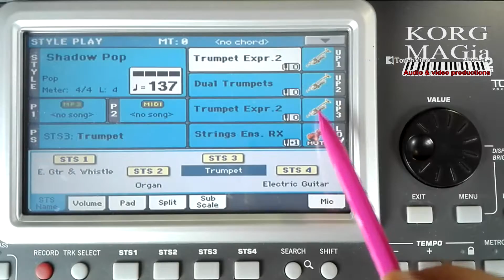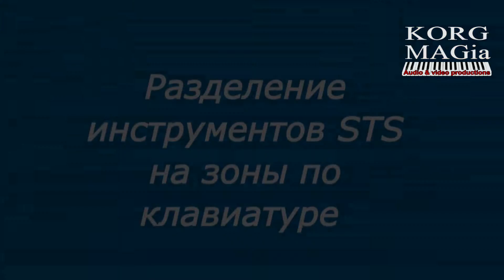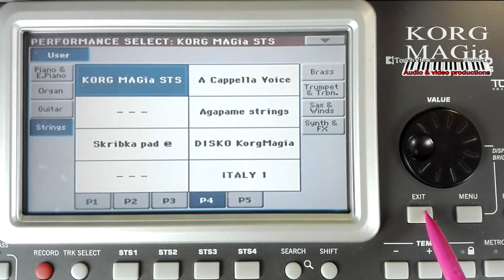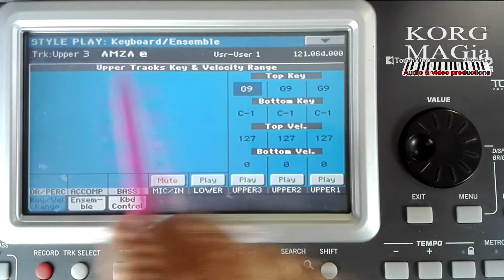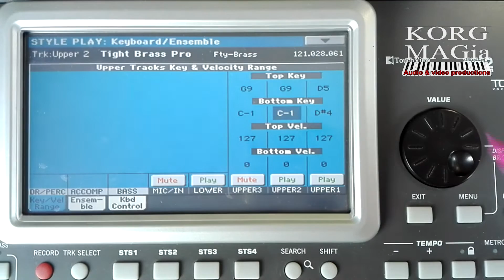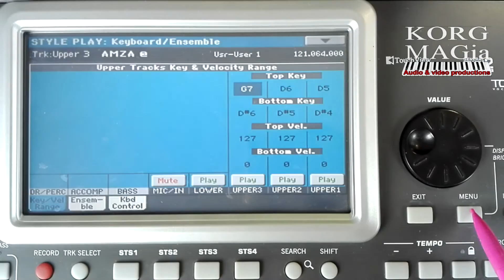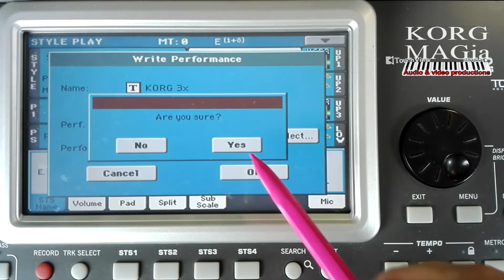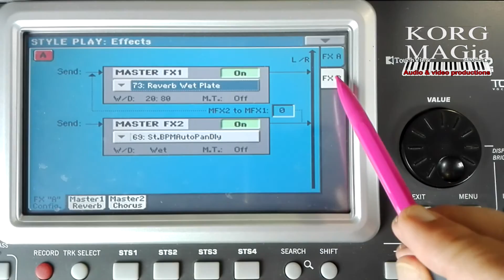Как выиграть время разделив клавиатуру на голоса ⭐ KORG Pa900: Creating upper voice splits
KORG: В этом видео рассмотрен пример создания дополнительных точек разделения клавиатуры на синтезаторе Korg Pa900. Позволяя иметь на клавиатуре 3 отдельных звука для игры правой рукой. При этом отпадает необходимость переключения STS программ во время игры, в целях экономии времени для манипуляций.
Мы используем стандартный split point для левой руки и создаем 3 отдельные звуковые зоны в секциях Upper Voice для правой руки, устанавливая диапазоны нот для каждого из звуков Upper Voice.
Создание перформанса, звуки которого будут разделены по клавиатуре синтезатора. То есть каждый из 4 х звуков из которых состоит перформанс, будет звучать в своей зоне клавиатуры, которую вы разделите на 4 зоны.
Придайте звучанию волшебство и изюминку с помощью создания нового перформанса с разделенными голосами по клавиатуре для korg pa300, Korg pa900, korg pa600, Korg pa700, Korg Pa800 korg pa1000, korg pa4x.
Как настроить новый перформанс, как избежать ошибок и на что обратить внимание.
🎹  KORG MAGia 2020©
⭐This video gives an example of how to create splits on a Korg synthesizer.
Allowing the keyboard to have 3 separate sounds for right-handed play. (shalaxo style 6/8). This eliminates the need to switch STS programs during the game, in order to save time for manipulations.
Creation of a performance, the sounds of which will be divided across the keyboard of the synthesizer, that is, each of the 4 sounds of which the performance is composed will sound in its own zone of the keyboard, which you divide into 4 zones.
We use a standard lower split and create 3 separate sound zones in the Upper Voice sections, setting the note ranges for each of the Upper Voices.
Add magic and flavor to your sound by creating a new split-voice keyboard performance for korg Pa300, Korg pa900, korg pa600, Korg pa700, Korg Pa800 korg pa1000, korg pa4x.
How to avoid mistakes and what to look for ✔ KORG MAGia 2020©
🔴Как  подключить динамический микрофон к компьютеру ?
🔴Как загружать~удалять Сэмплированные звуки в синтезатор⭐SAMPLE Loading~Deleting~Korg synth tutorial